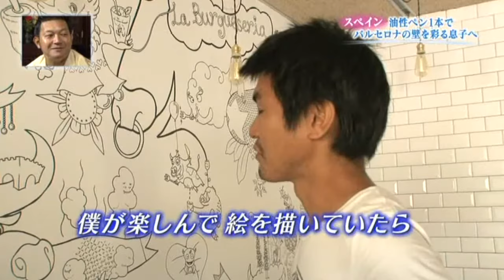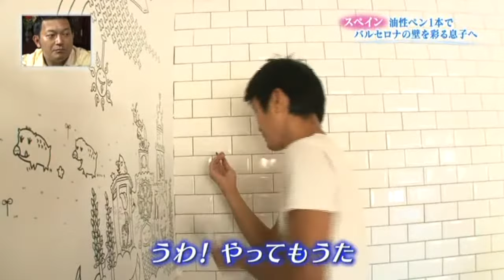【グッと地球便】スペイン、バルセロナで画家をしています。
この時の自分の上に今の自分が成り立っているので、アーカイブとして残させていただきました。
2012年9月23日放送分のグッと地球便に出演させていただきました。

ヨシシスレーのオンラインショップはこちら。

ヨシシスレーのウェブサイトはこちら。